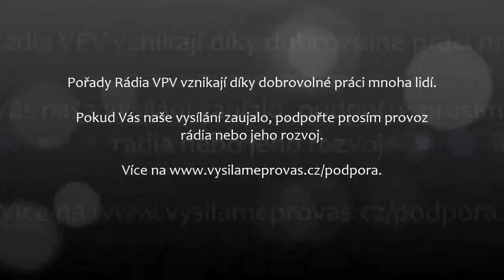2017-05-03 - Mezi řádky (5.) - Ing. Jaroslav Hauser, CSc., aktuální komentáře k dění v ČR a EU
V dalším pokračování pořadu "Mezi řádky" přivítal moderátor Aleš Svoboda po telefonních linkách Ing. Jaroslava Hausera, CSc.

Pořady Rádia Bohemia vznikají díky dobrovolné práci mnoha lidí. Pokud Vás naše vysílání zaujalo, podpořte prosím provoz rádia nebo jeho rozvoj. Více na